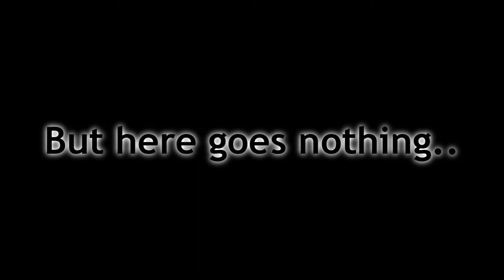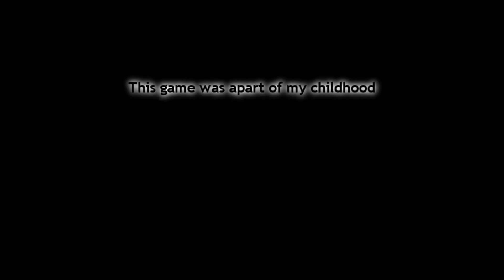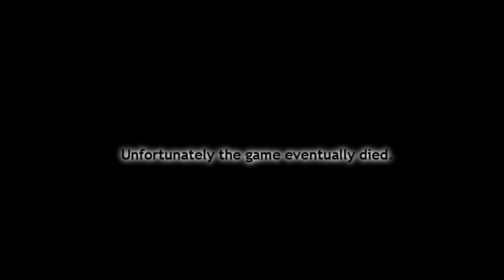Dinosaw Plays GUNZ again (NOSTALGIA STYLE)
Hey guys this is a video of me playing GUNZ which i just downloaded again! A long time ago i was a top Ijji Gunz player called "Bequz". I've lost my touch with it over the years but you never forget! :P I would recommend this game to ANYONE and EVERYONE. Awesome game. Sorry that i rushed this video but maybe i can make more Gunz videos in the future and put more time into it. Enjoy!